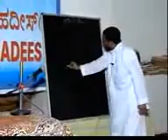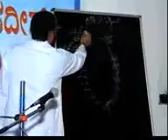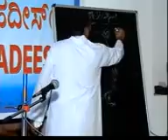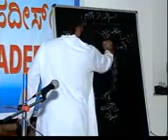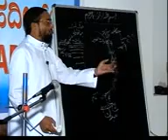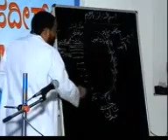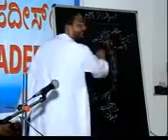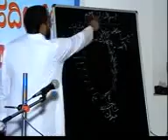Ruyat E Hilal 6 of 8 by sheikh jalaluddin qasmi YouTube